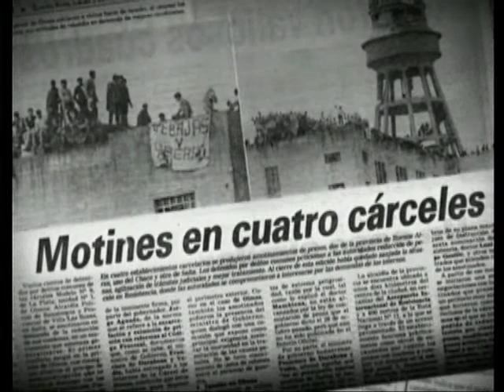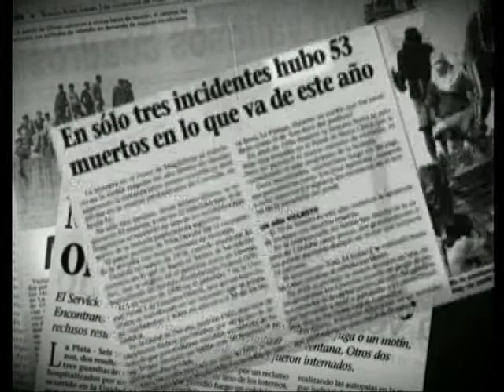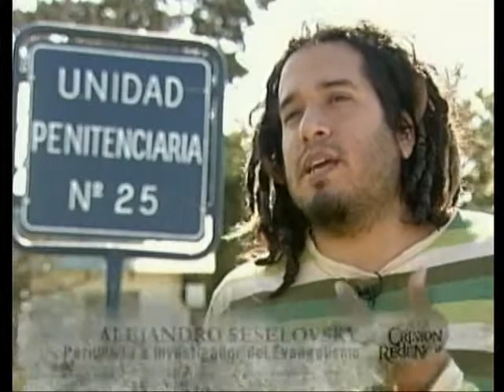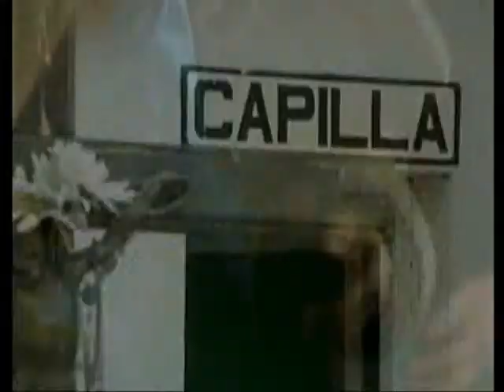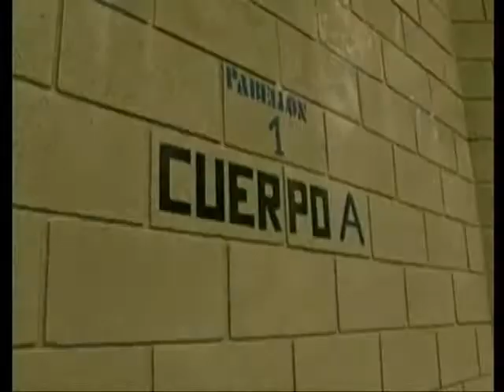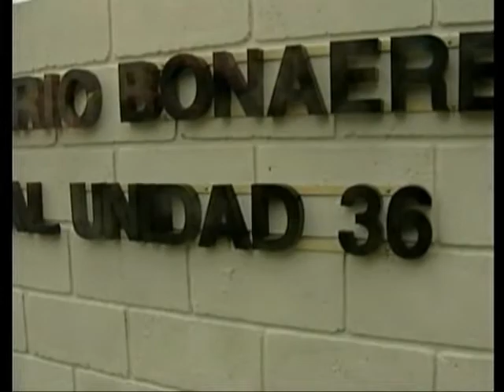Crimen Y Redencion - Parte 1 De 5